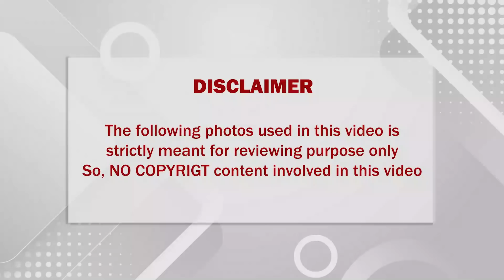🔴சற்றுமுன் ஐ.டி.ஊழியர்களுக்கு உலக சுகாதார நிறுவனத்தின் இயக்குனர் வெளியிட்ட அதிர்ச்சி தகவல்.!